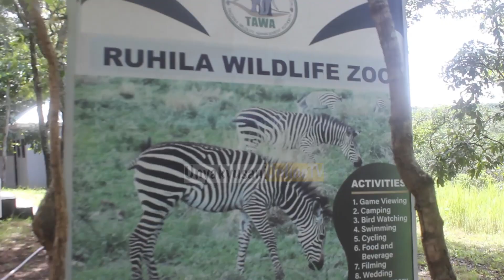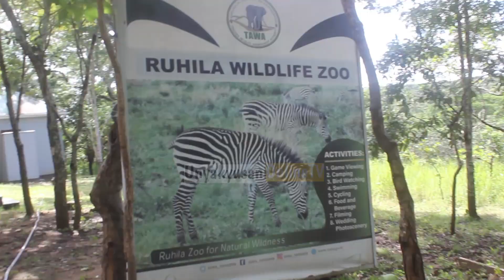RUHILA ZOO,TEMBELEA UJIFUNZE UTALII EKOLOJIA NA TABIA ZA WANYAMAPORI.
Karibu utalii wanyamapori kama vile Simba,Pundamilia,Swala,Nyumbu,Nyani.